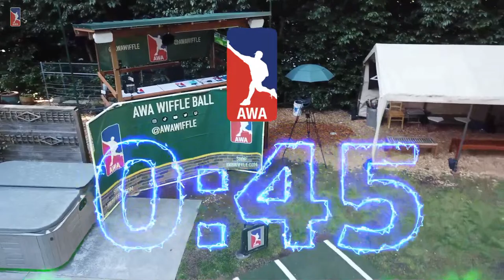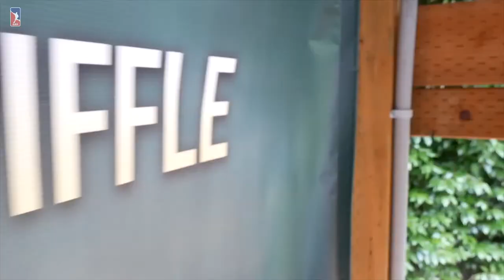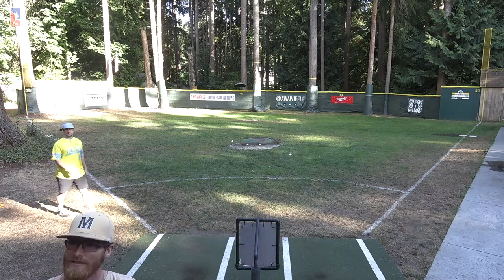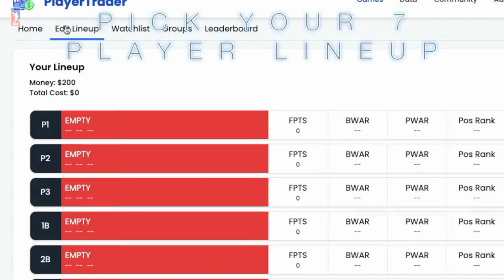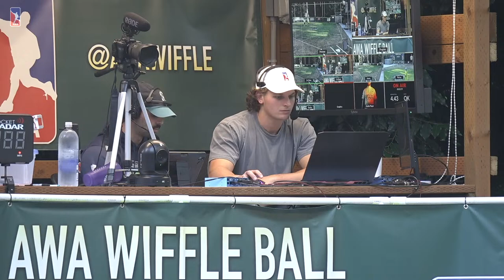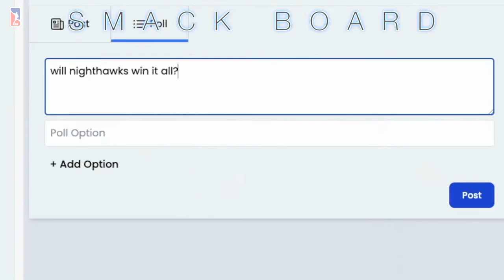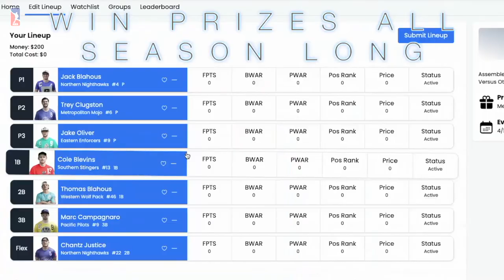Mojo vs. Pilots | AWA Wiffle Ball 2023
AWA Wiffle Ball will be streaming Live on YouTube every Monday and Wednesday at 5:45 PM PST!